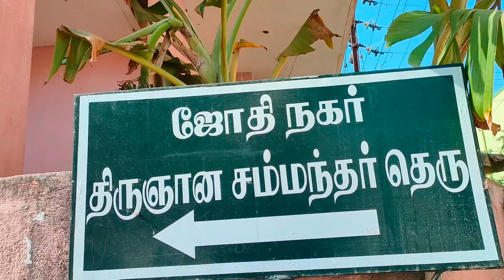PLOT FOR SALE IN PONDICHERRY